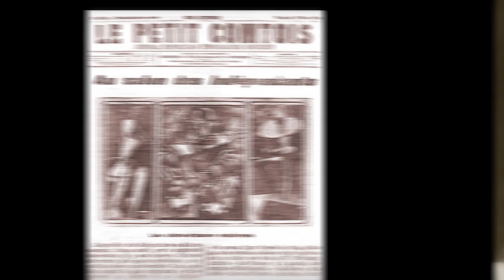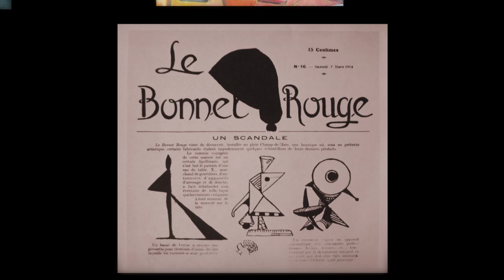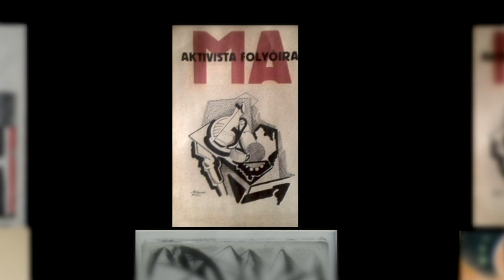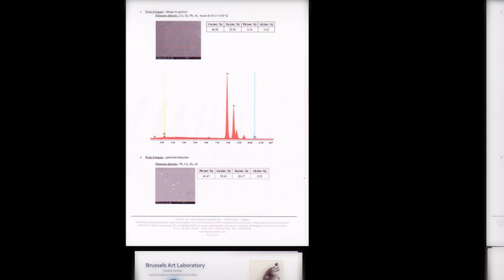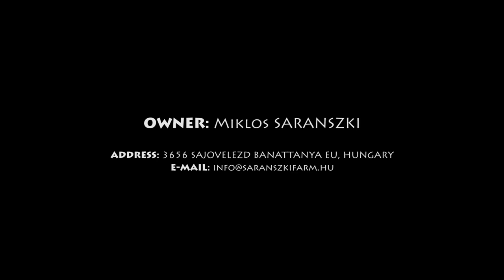Archipenko Horseman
The bronze horseman sculpture of Alexander Archipenko has emerged into public knowledge from the waters of forgetfulness during the recent ten years. The art historians do not dare to deny its existence. The surfacing of the bronze sculpture elevates the role of Archipenko in world sculpture to the highest level.
The Horseman bronze sculpture of Alexander Archipenko is the sole remaining piece of art, that records permanently the cubist line of his work.  The sculpture was created using unique molding and soldering technic, that was only available to use for the European molding masters of the turn of the century. The statics and brave structure of the sculpture were presented as an unrepeatable intellectual self-realization in the art of Archipenko.
For Archipenko the rebuilding of the sculpture became a task beyond his reach forever during his period of life in America.
This horseman statue of Archipenko is one of the lucky pieces of arts that did not become the victim of the mass production of boring copies.
The special and irreproducible existence of the sculpture elevates this piece of art to the rank of the masterwork of Archipenko.